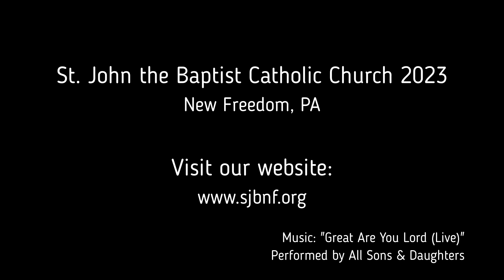2023-07-21 Looking Ahead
Fr. Wilke highlights some current events and what's coming up this fall!
Including:
- School Refresh Project -
- Upcoming Holy Day: Assumption -
- First Day of School -
- Parish Golf Outing -
- Parish Picnic -
- Eucharistic Devotions (40 Hours) -
- Brighten our Foundation Update -
- Daily Mass in the Historic Church this week -
- Paint Night last week -
- Catechesis of the Good Shepherd Class continues -

St. John the Baptist Catholic Church
New Freedom, PA